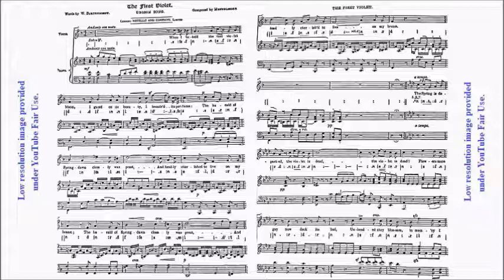HKSMF 75th Vocal 2023 Class 3 Mendelssohn The First Violet Sheet Music 校際音樂節